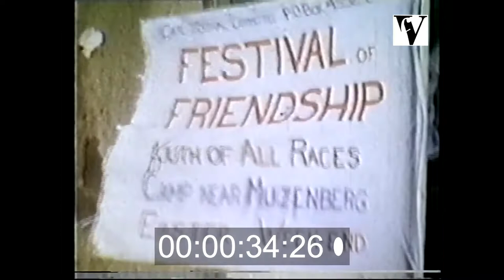1950s, Home Movies Against Apartheid, Muizenberg, Cape Town, South Africa, Youth Soicety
This unique footage includes: Muizenberg Cape Youth Festival, 1954 (all-race) Modern Youth Society, Cape Town Modern Youth Society, Simonstown Cape Town events Congress of People Bus Boycott Mass Meeting Women's anti-pass protests Dadoo Trial (showing Michael Scott) Asian Relations Conference.